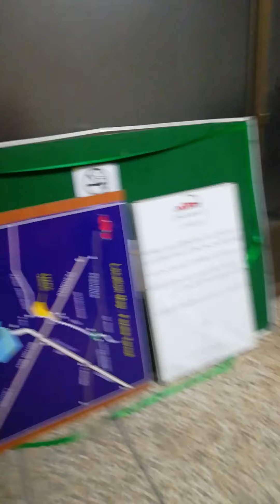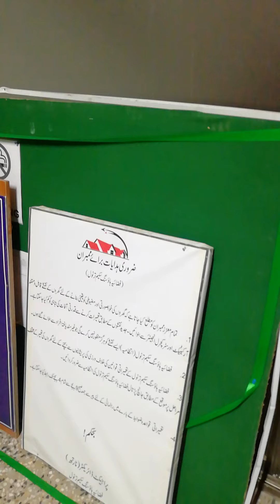Work Hard Get Success